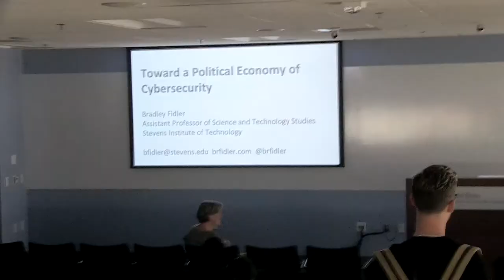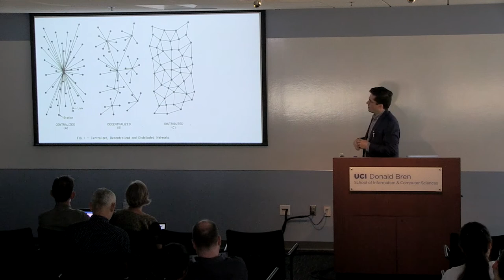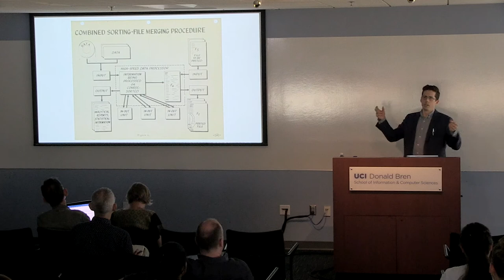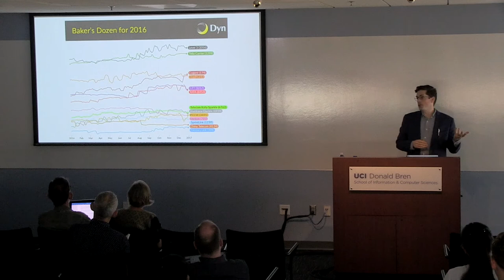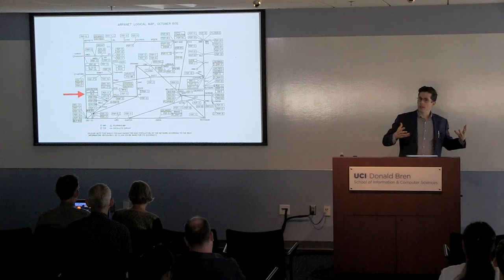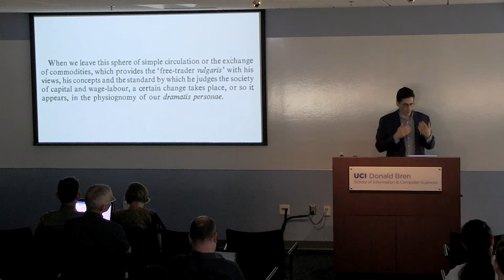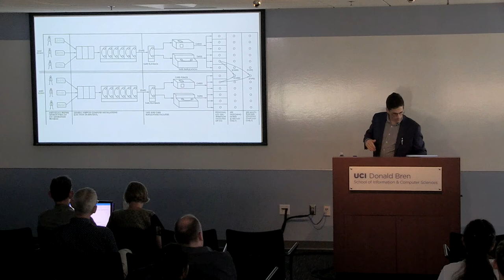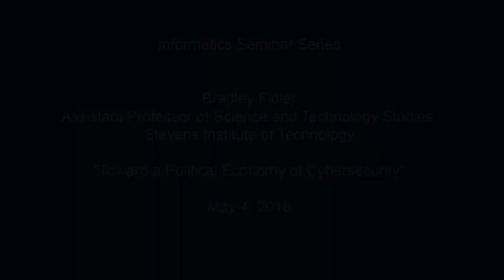Toward a Political Economy of Cybersecurity - Bradley Fidler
The Department of Informatics is proud to present Bradley Fidler, Assistant Professor of Science and Technology Studies,

"Toward a Political Economy of Cybersecurity"

Abstract:
Designing and redesigning the Internet’s architecture does more than solve technical questions concerning the best ways for machines to communicate across networks. The solutions to these technical challenges were, and continue to be, solutions to challenges that involve sociopolitical and economic power more broadly. Put another way—and revising Shapin and Schaffer (1985)—solutions to the problems of Internet architectures are solutions to the problem of social order.

This talk draws on my work in two forthcoming books, in which I argue that network and cybersecurity architectures are both political and epistemic. For this talk, I want to discuss cybersecurity: more specifically, I want to explain how cryptography has been incorporated in key network and internet designs along the path to the modern Internet. The shifting (and expanding) place of cryptography within Internet architectures reflects, I argue, competing visions of social order. Rather than something that was never included in original Internet designs, I argue that cryptography was always present in the Internet—and that it was excluded from the civilian Internet by military policy. How cryptography is re¬-incorporated into the Internet can, in turn, help us understand the politics of the Internet in our present moment—and the significance of our drive toward ubiquitous cryptography.

Bio:
Bradley Fidler is Assistant Professor of Science and Technology Studies at the Stevens Institute of Technology, in Hoboken NJ, as well as a contractor for Google, ICANN, and the University of Southern California Information Sciences Institute (USC/ISI). His first book, Inventing Protocol: The Internet and Its Crises (MIT Press), is a study of the politics behind Internet protocols and the unique identifiers (e.g. the domain name hierarchy and the IP address space) they specify. His research includes the technical administration of the Internet, Internet routing, and the intersection of the Internet and national security. He is online at brfidler.com and @brfidler.